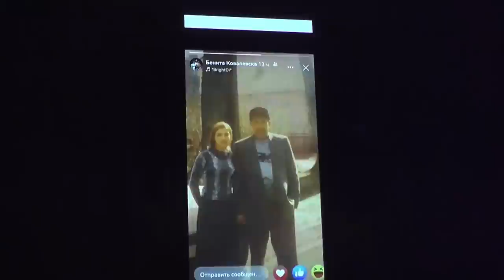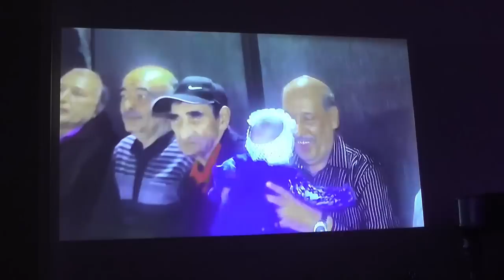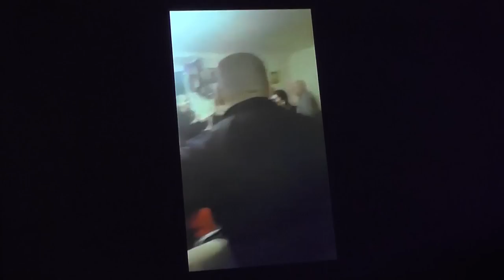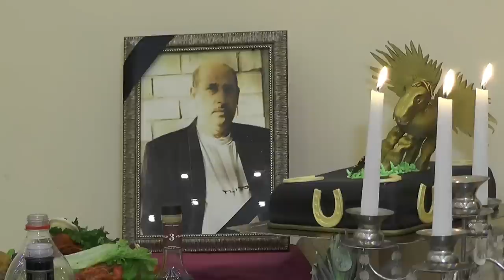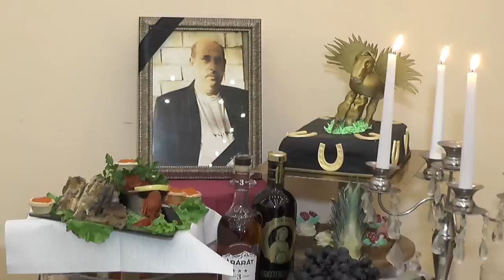Похороны Xариса чaсть - 2